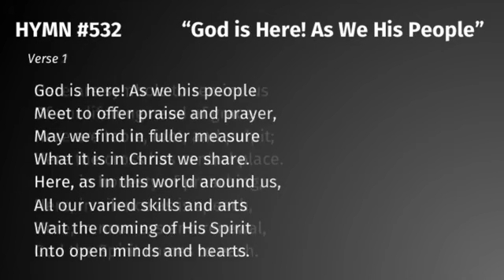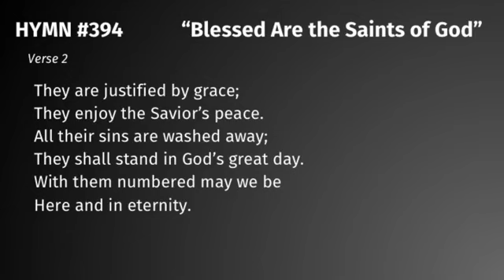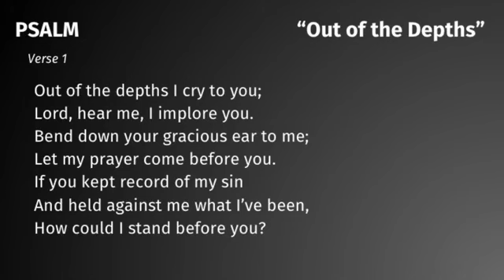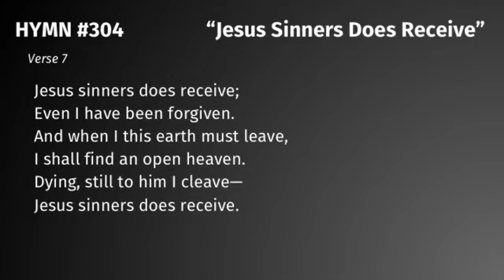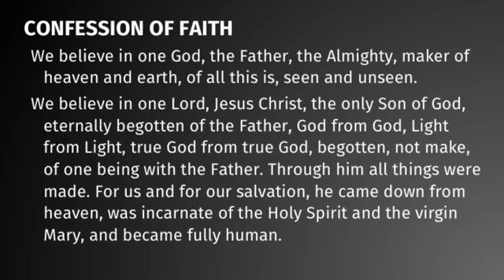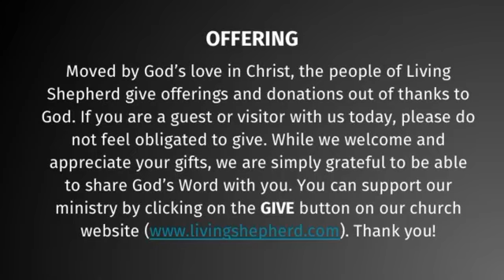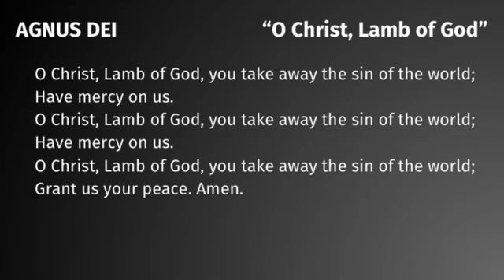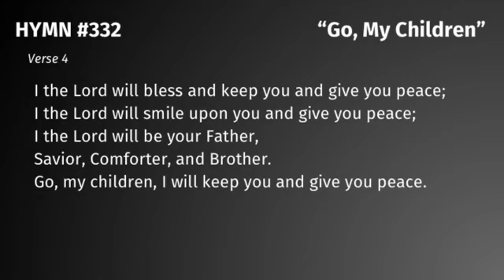9 20 20 Worship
CHURCH PICTURES: God blesses the church with keys--living in and daily using the forgiveness of Christ!